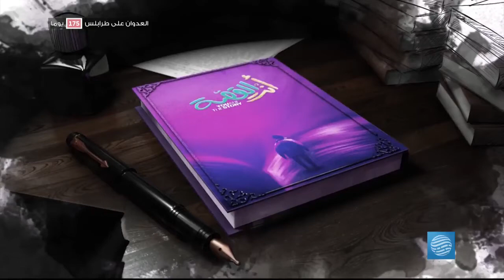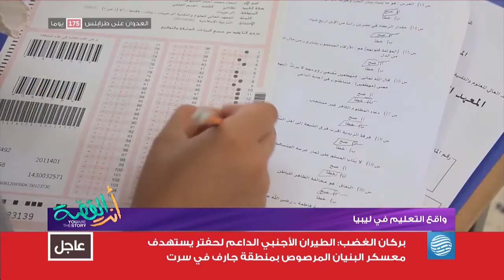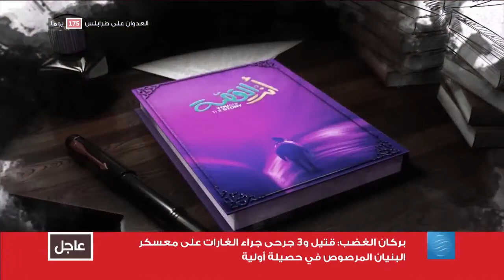أنت القصة 27-09-2019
تقديم: بشرى كريم